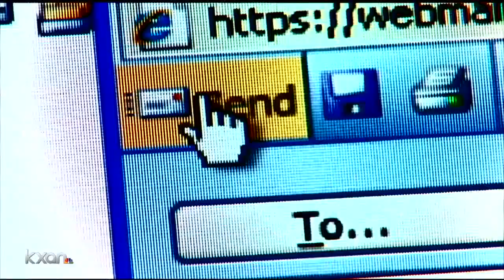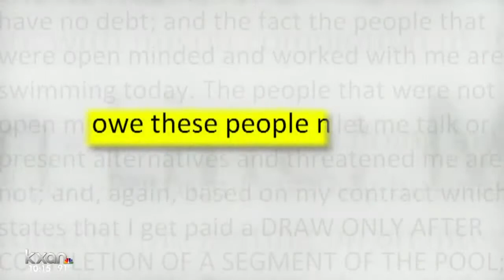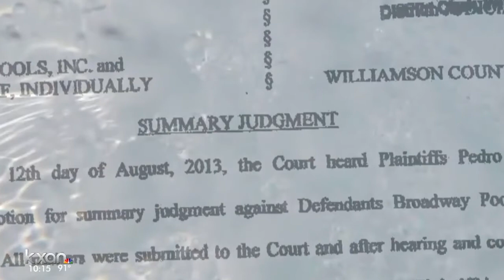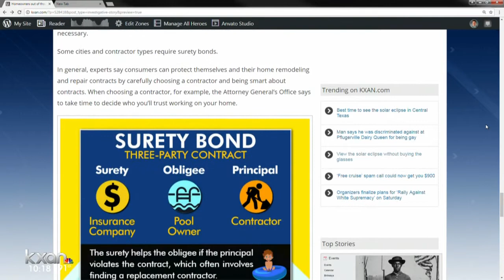Builder leaves pool projects unfinished, homeowners out thousands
KXAN found at least nine families across Central Texas who have hired Richard Leaf and Broadway Pools to either build or remodel a backyard...